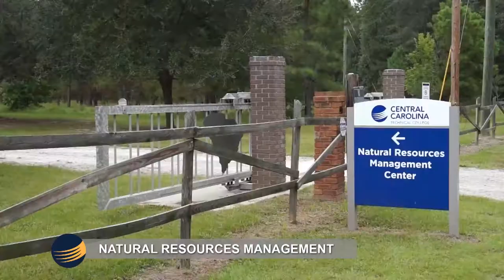CCTC Nontraditional Careers - Natural Resources Management